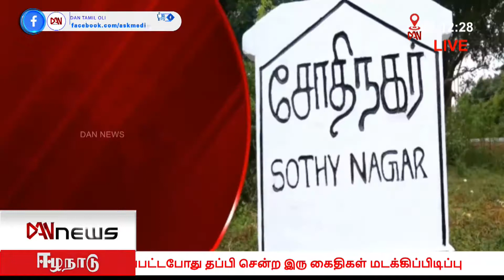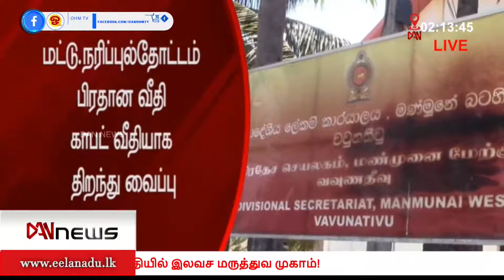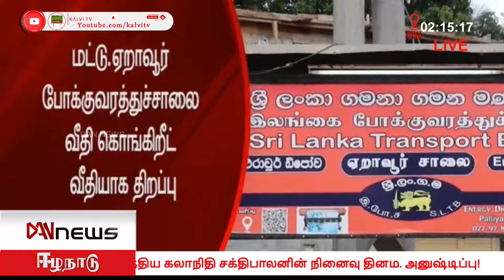டான் 02:00 மணி செய்திகள் | 07.11.2021